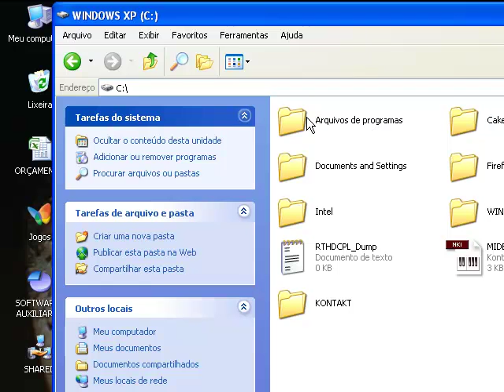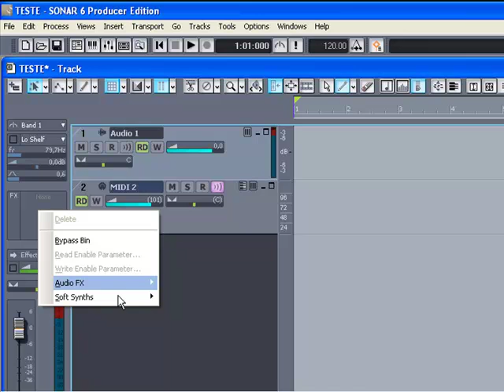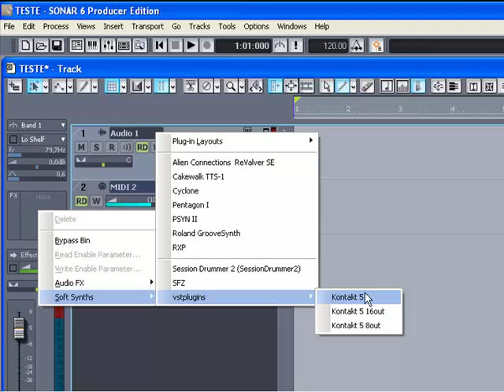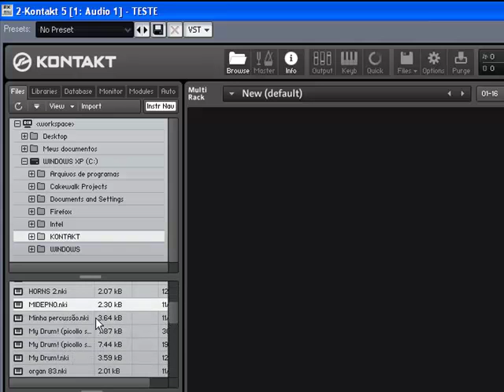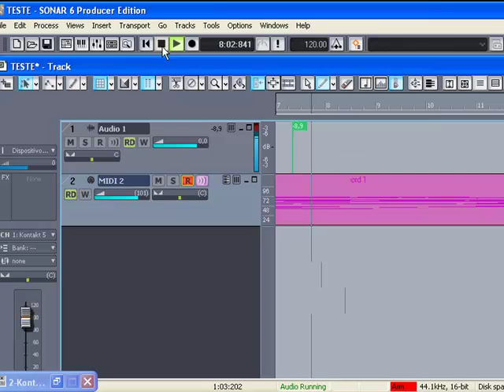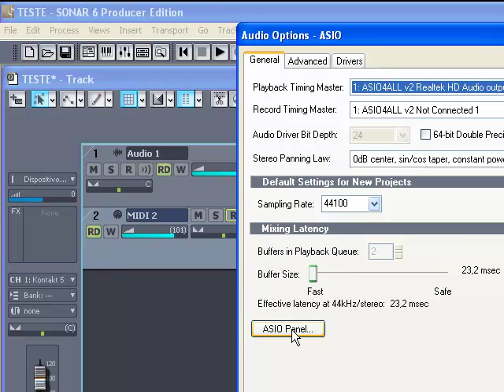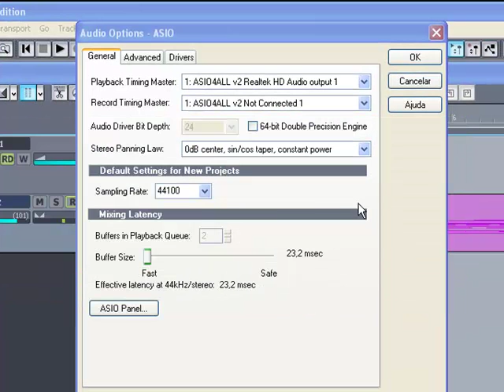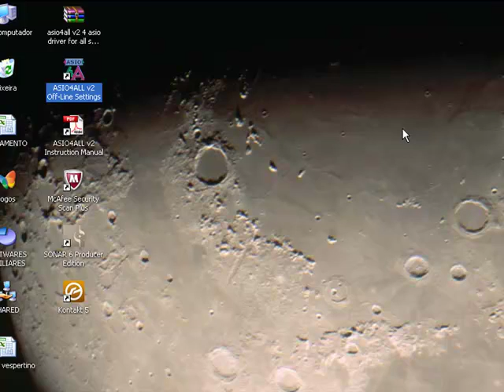SONAR C KONTAKT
Usando o Kontakt dentro do Sonar 7